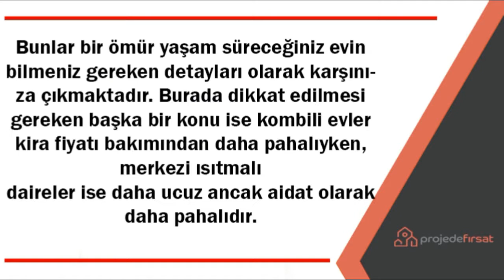Ev Alırken Dikkat Edilmesi Gerekenler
Yaz sezonunun bitmesiyle birlikte konut sezonuna giriş de kampanyalarla beraber hızla başladı. Peki hayalinizdeki evi alabilmeniz için nelere dikkat edilmeli, ev bakarken dikkat etmeniz gereken kurallar nelerdir? Konut alırken dikkat edilmesi gereken konuları sizler için inceledik. İşte ev alırken dikkat etmeniz gereken 5 kural...